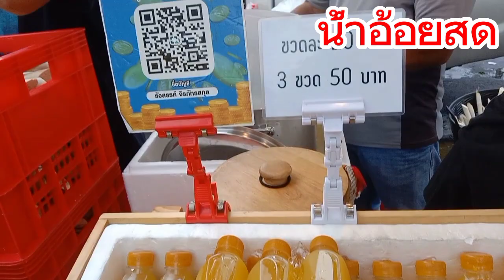น้ำอ้อยสด หอมๆ หวานๆจากธรรมชาติแก้วละ 20บ 25บ 3 ขวด 50